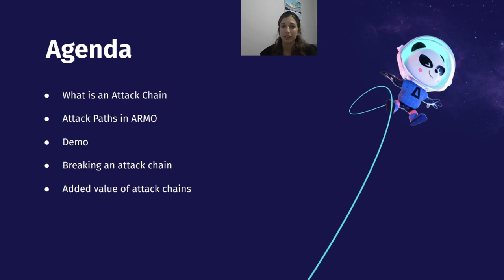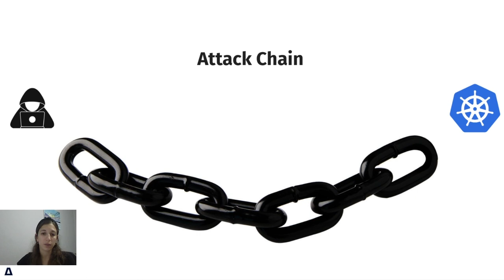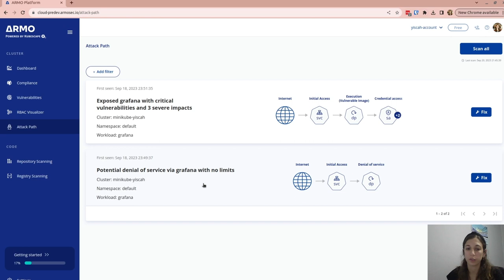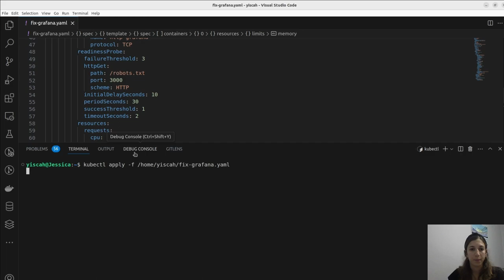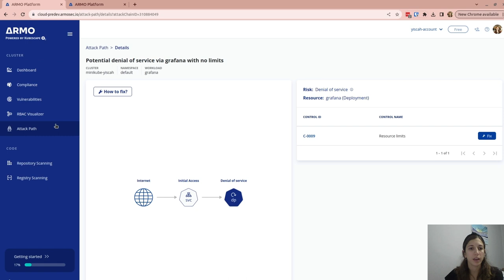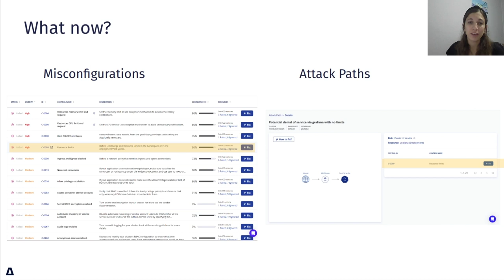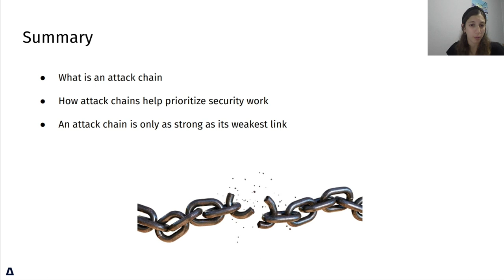Optimizing breaking attack chains